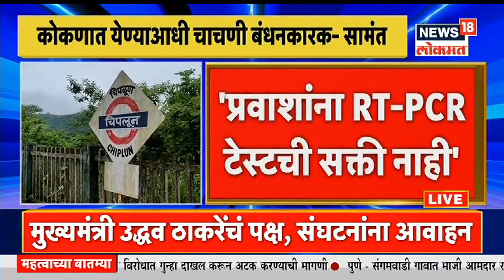Uday Samant Vs Bhaskar Jadhav | RTPCR चाचणीवरुन कोकणात जाणारा चाकरमानी संभ्रमात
गणेशोत्सवासाठी कोकणात जाणाऱ्यांसमोर संभ्रम निर्माण झाला आहे. RTPCR टेस्ट करणाऱ्यावरून 2 मंत्र्यांमध्ये दुमत झाले आहे. कोकणात येण्यासाठी 72 तासांपूर्वीची RTPCR हवी अशी माहिती सिंधुदुर्गचे पालकमंत्री उदय सामंत यांनी दिली होती, मात्र उलटपक्षी चाकरमान्यांना RTPCR सक्ती न करण्याच्या सूचना भास्कर जाधव यांनी दिल्या आहेत. RTPCR टेस्ट करायची की नाही यावरून आता संभ्रम निर्माण झाला आहे.